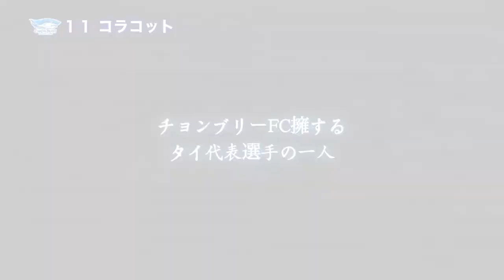11コラコット MF 現タイ代表選手 【2014年度版 チョンブリーFC映像名鑑】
日本の皆さん、サワッディークラップ！
チョンブリーFCのブラーチャラームだよ！

コラコットは、卓越したテクニックに加えて、
超独特な間合いでドリブル、ボールキープを行えるサイドプレイヤーだよ！

あと、正確なフリーキックも持ち味で、遠距離からゴールを量産する、チームに必要不可欠な選手なんだ！

そんなコラコットのこの超独特なプレースタイルは、チョンブリーでしか観られないよ！